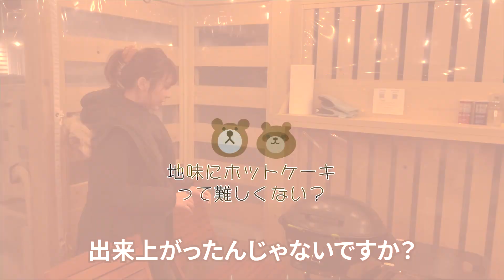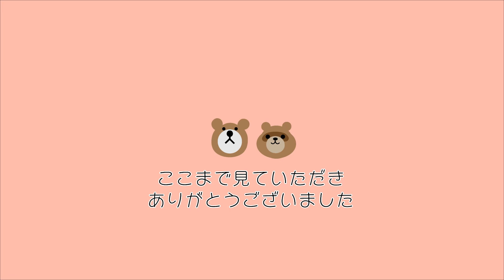【vlog】嫁とグランピング旅行in山形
嫁の誕生日で山形のグランピングへいってきました。
今日の動画はパート２です。
前編はチャンネルページから飛んでみてください〜

今月は２本動画をアップできました。
これらもマイペースに投稿できたらいいなと思っております。
来月もどうぞよろしくお願いします。